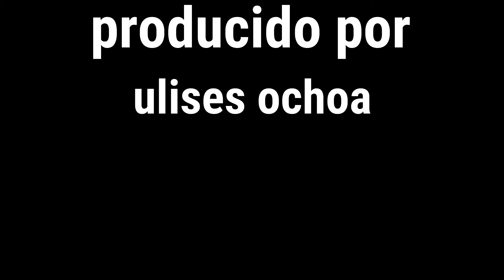remolino cover francisco céspedes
SIGUEME
 "MÚSICA DE LA PISTA, JUMAN DIAZ"